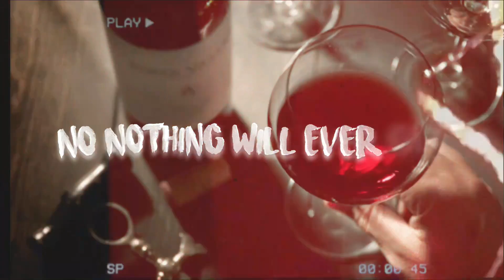Wine - FlipDSkript ft. Hambog Ng Sagpro [Lyric Video]